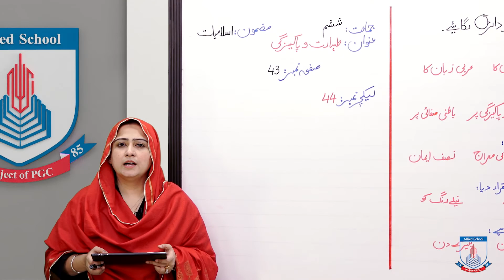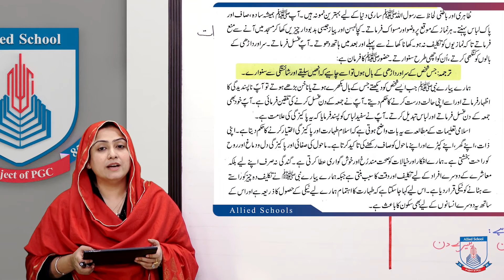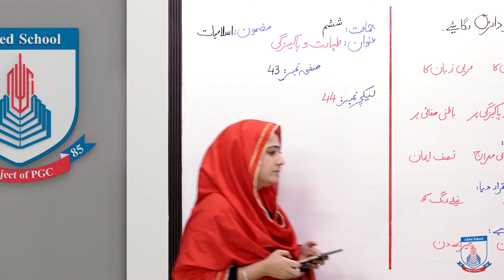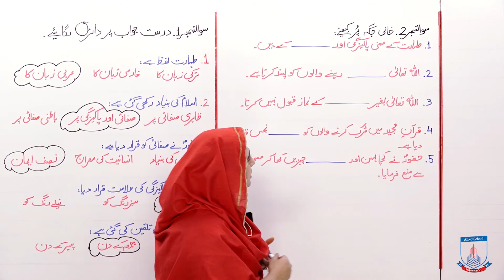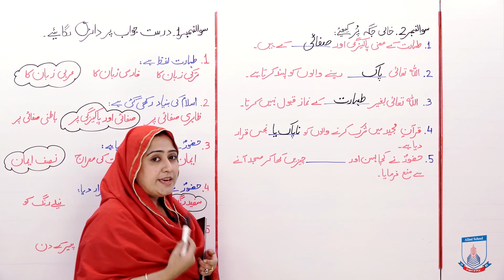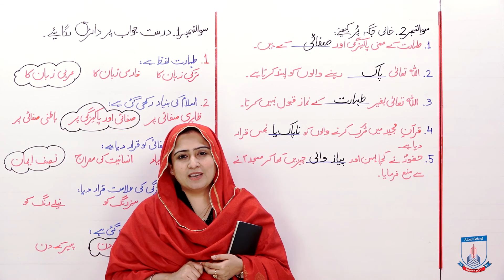Class 6 - Islamic Studies - Lecture 44 - Taharat o Bakeezgi - Allied Schools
Taharat  o Bakeezgi